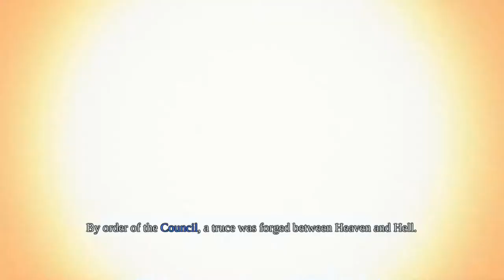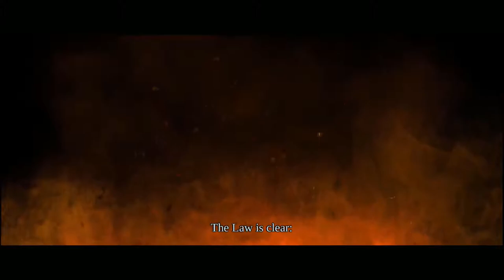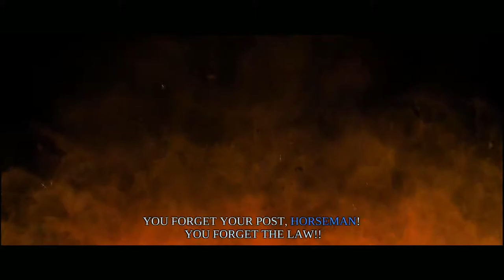Let's Play: Darksiders - Warmastered Edition - Part: 1 [PC][HD] 1080p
The apocalypse has rained down on Earth, the end times are here!

War, one of the four horsemen of the apocalypse, is sent to Earth to end anyone, demon or angle, that doesn't surrender to him and his three brothers.

But, it appears that war is alone, none of his brothers is there to fight alongside him. In the midst of the fight he finds Abaddon, when Abaddon sees war, he is very confused.

Just before Abaddon dies, he says the seventh seal wasn't broken. The seventh seal needs to be broken in order to set the four  horsemen, including War, free.

War gets defeated too and is accused of breaking the law by The Council and is sentenced to death. To redeem himself and to prove his innocence, War suggests to go back to Earth and find out who is responsible and take his revenge and justice. The Council approves, but War has to take The Watcher with him, since The Council doesn't trust War.